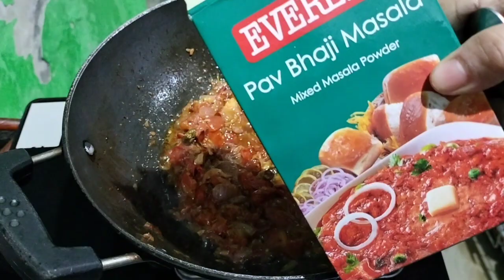Aaj banaya pahari Rajma/Rajma#dailyvlog#cokingvlog#foreverfamilyvlogs#familyvlog